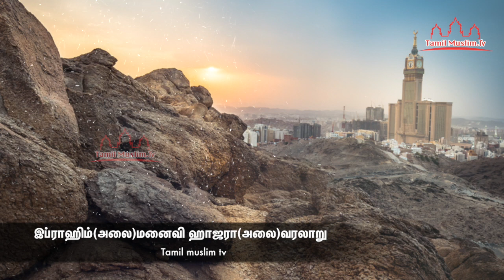இப்ராஹீம்(அலை)மனைவி ஹாஜரா(அலை)வரலாறு | Tamil Muslim Tv | Tamil Bayan | Islamic Tamil Bayan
இப்ராஹீம்(அலை)மனைவி ஹாஜரா(அலை)வரலாறு